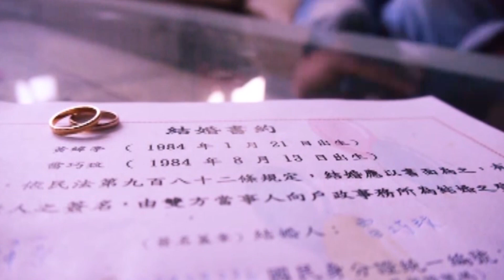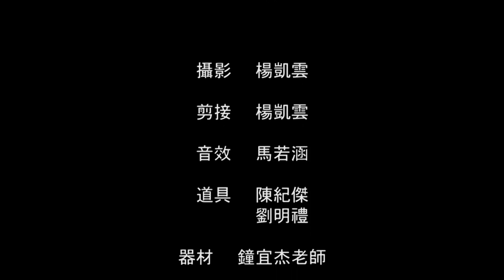Miss- 2014視覺文化與影片製作第六組